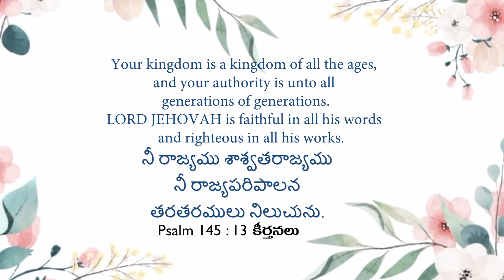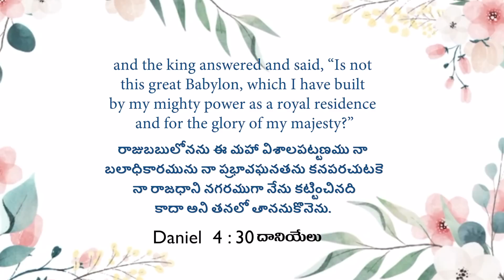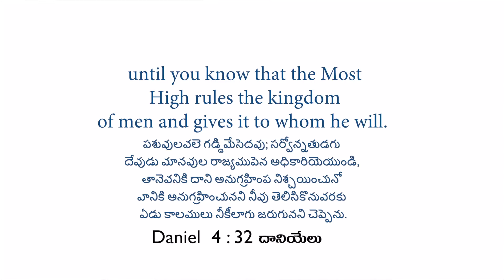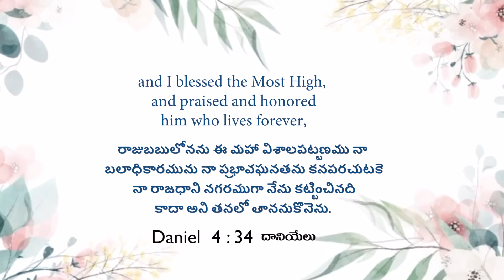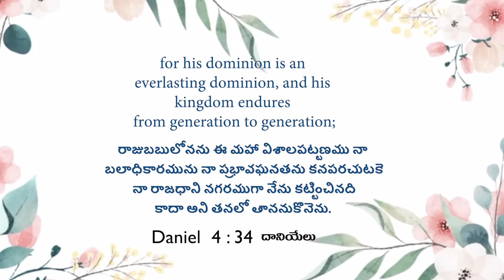మీ రాజు నిరంతరము జీవించును! | Sis. Evangeline Paul Dhinakaran | Today's Blessing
మీరు సేవించు ప్రభువు రాజులకు రాజు మరియు ఆయన రాజ్యము శాశ్వతమైనది. ఆయన మీపై మరియు మీ రాబోయే తరాలపై తన సమాధానార్థమైన నిబంధనను స్థిరపరుస్తాడు. నేటి వాగ్దానాన్ని వీక్షించుట ద్వారా ఈ ఆశీర్వాదాన్ని పొందండి.